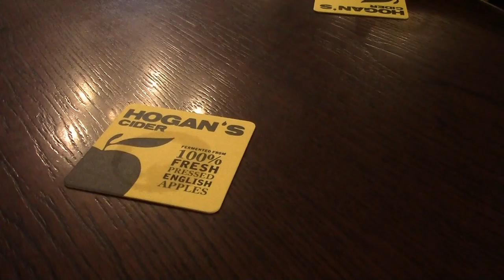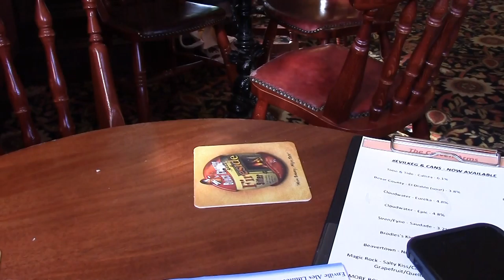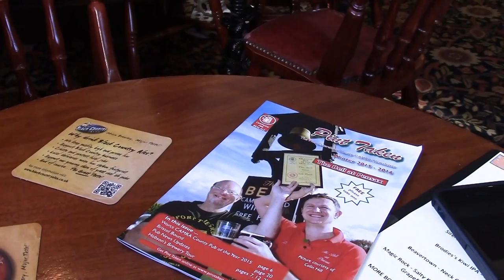Bit Nippy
Frosty start. Spoons, The Pub with a Cat and The Craven Arms. Quality Onions. Sunny.